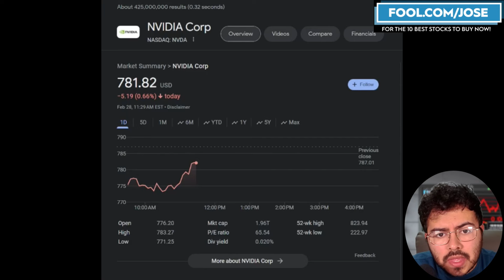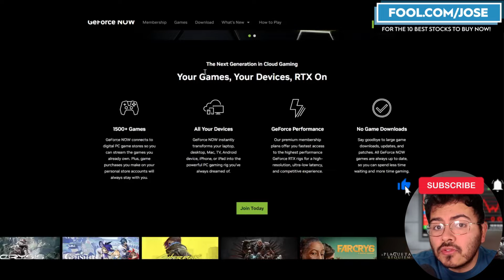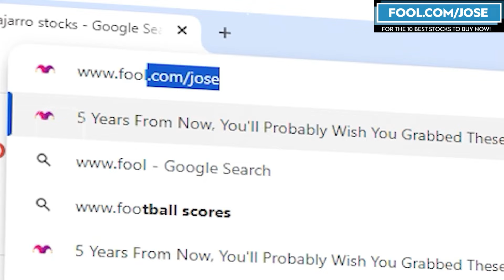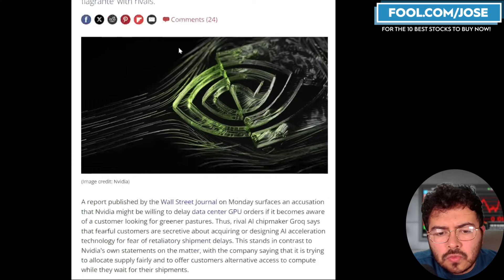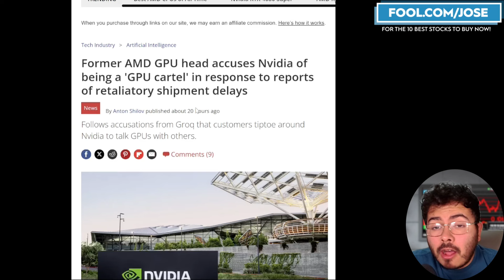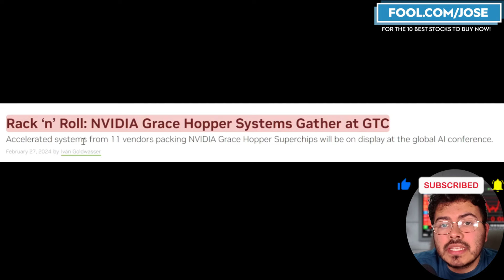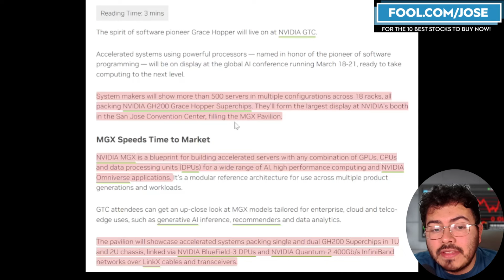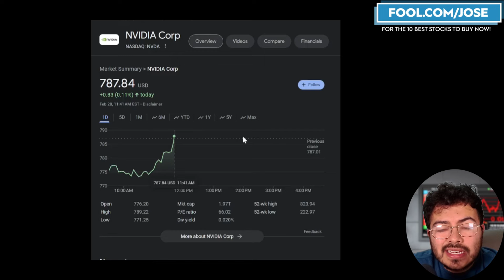Nvidia Stock Investors Is This A Sign Of Weakness?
Is Nvidia stock about to start to see over inventory issues as the supply chain eases? Is this bad news for Nvidia stock investors, or is it just noise? What are your thoughts on Nvidia Stock?